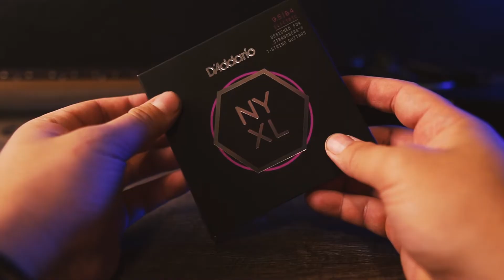"New Strings" a Cinematic Short Film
I finally got around to changing out the strings on my .strandberg and decided to show the process of changing strings on a headless guitar!